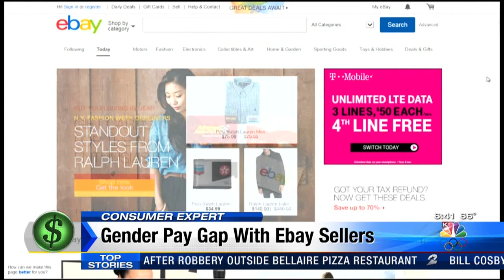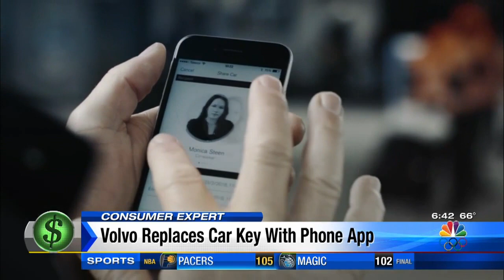Volvo replaces car key with phone app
Volvo replaces car key with phone app. Consumer expert Amy Davis has details.